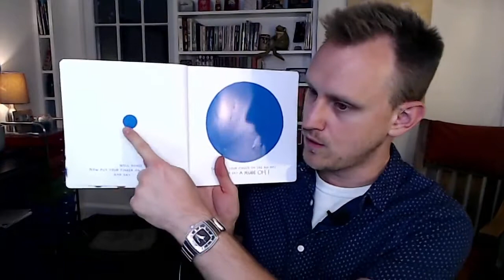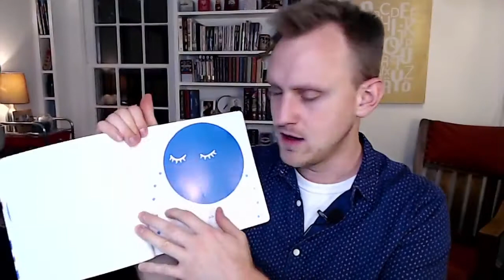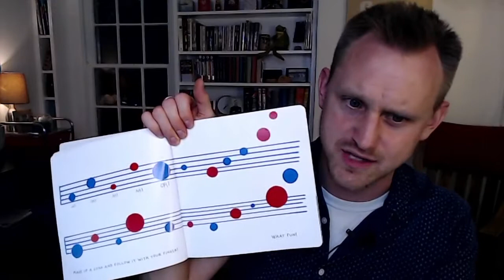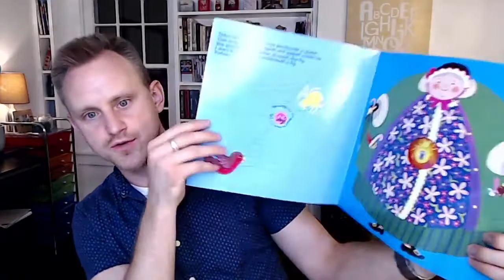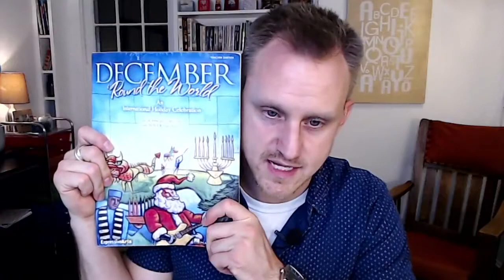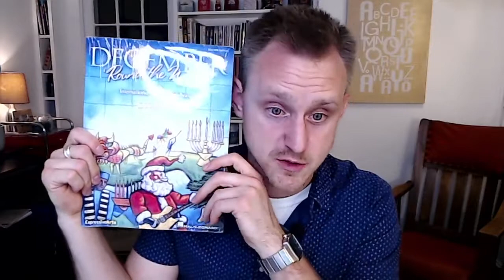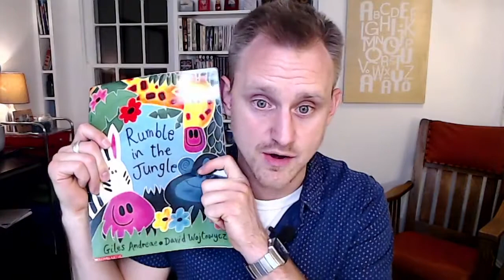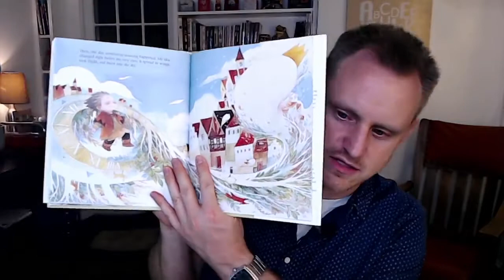Week 7 Musical Mondays PD - Focus on Concert Prep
This week I shared my K-5 lesson plans for week seven with a focus on concert prep with multiple grades.